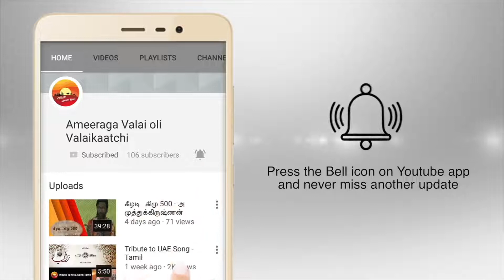Egg Chicken Kothu parrota, Green Chicken 65 ருசியோ ருசி Episode 01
இந்த நிகழ்ச்சியில் ந அமீரகத்தில் உள்ள நீங்களும் பங்கு கொள்ள 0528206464   என்ற எண்ணுக்கு whatsapp செய்யவும்...

ருசியோ ருசி  Episode 04
ttps://youtu.be/MGwmGdIBaww